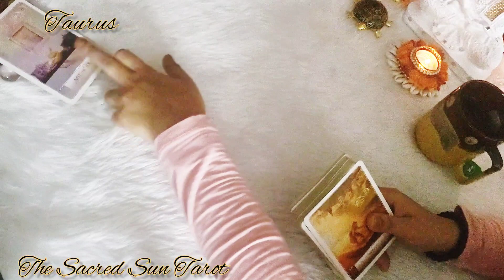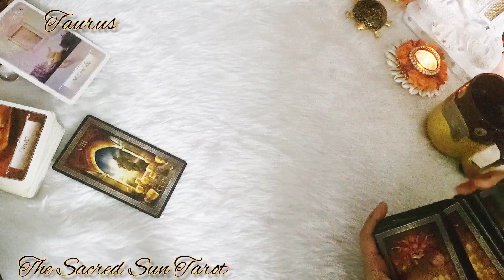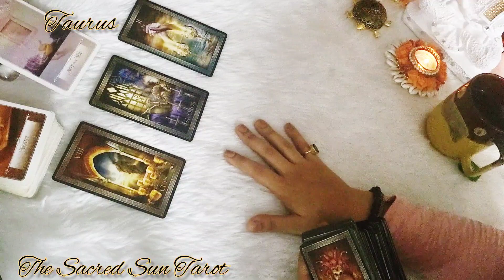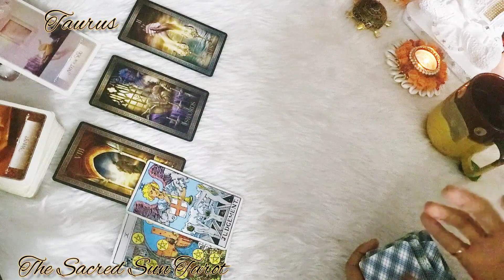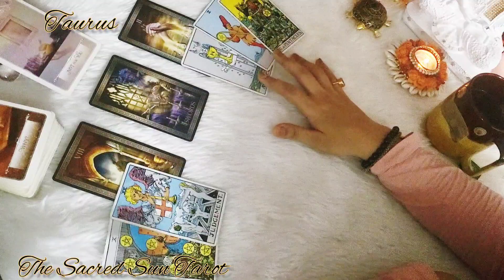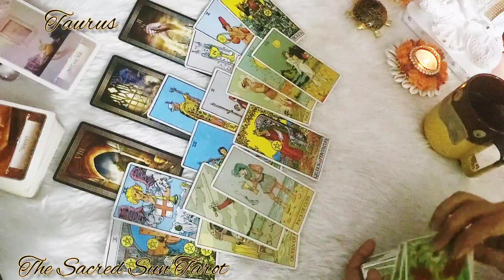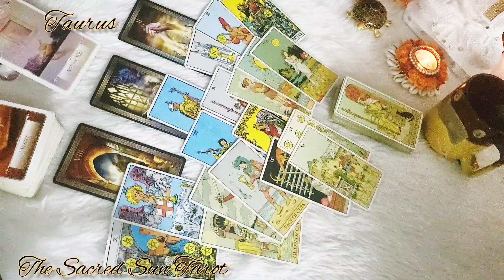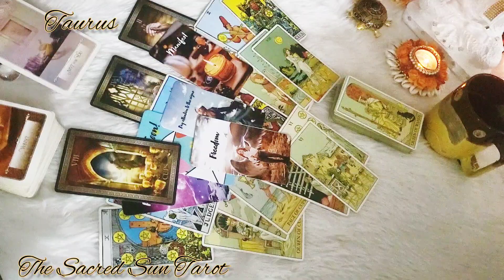Taurus ♉ The One thing Taurus, that you need to know about this specific person! ❤️September 2022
monthly Tarot card READING FOR earth sign Taurus ..